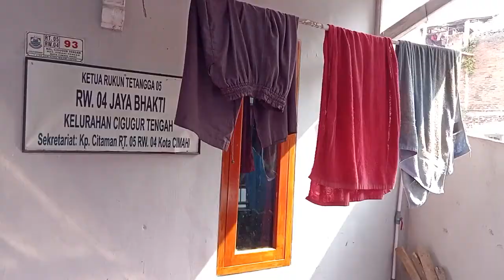DISTRIBUSI PROKES DAN SEMBAKO KE BERBAGAI WILAYAH JABAR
mendistribusikan prokes kebeberapa wilayah Rumah sakit dan Puskesmas khususnya di Jawa Barat

Video By : @Dodorizer